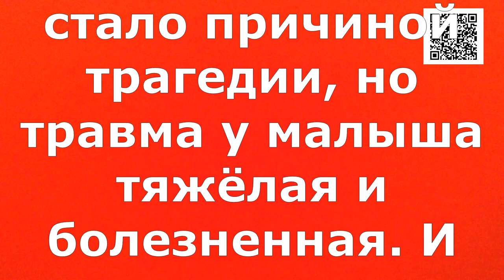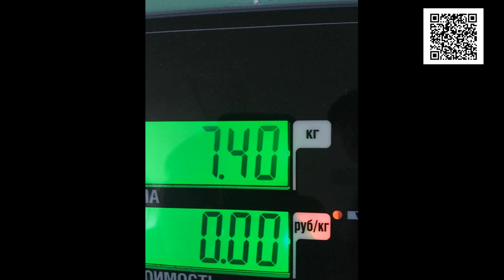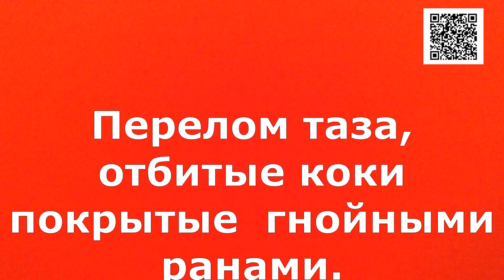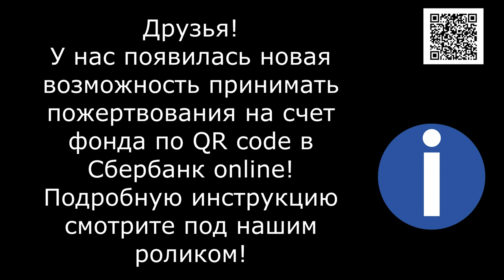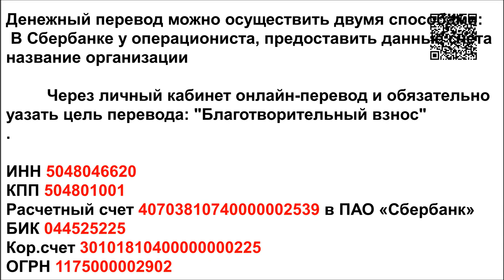Маленький крошечный, а боли на весь мир/A tiny little baby, and the pain is for the whole world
Банковские Карты:  Халва 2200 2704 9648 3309
Tinkoff: 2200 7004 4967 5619
Alfabank: 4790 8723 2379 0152